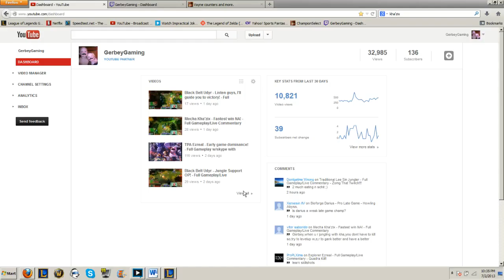Phoenix Quinn - 2v1 lane is not cool!!! - Full Gameplay/Live Troll Recovery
Hey guys, got trolled a bit this game...but I tried to recover the best I could. Enjoy!